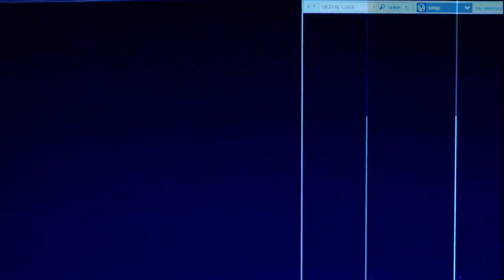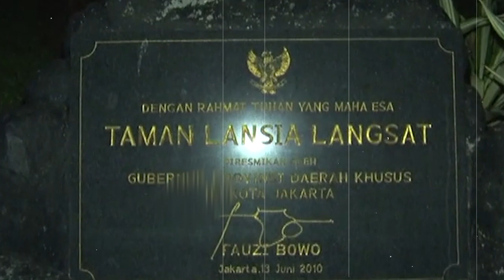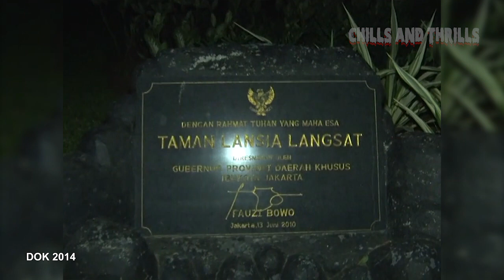TAMAN LANGSAT JAKSEL, MENAWAN TAPI ANGKER?